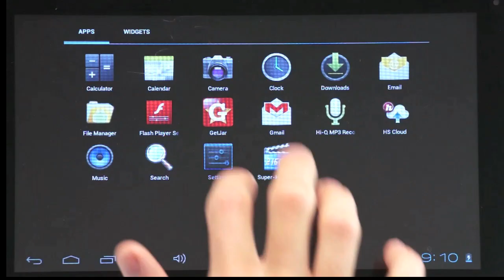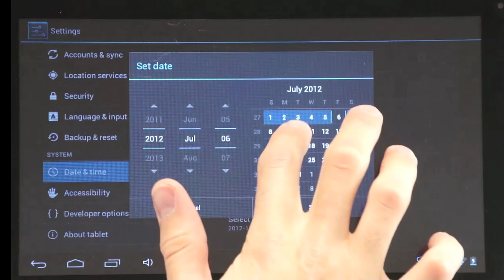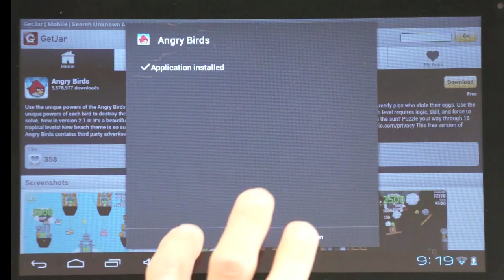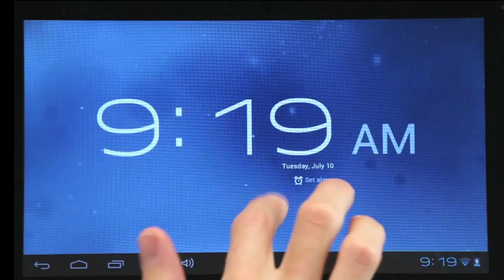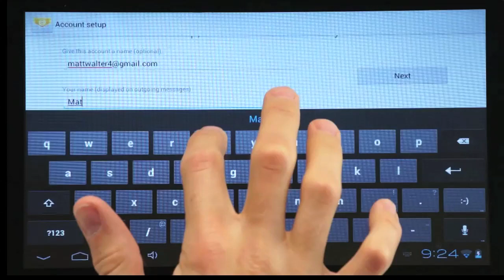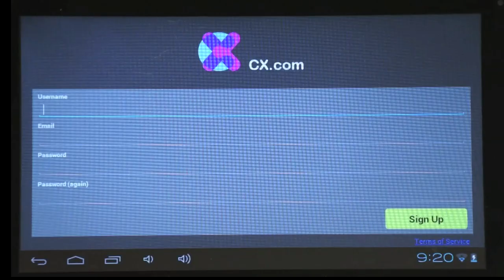Hipstreet Flare Instructional Video